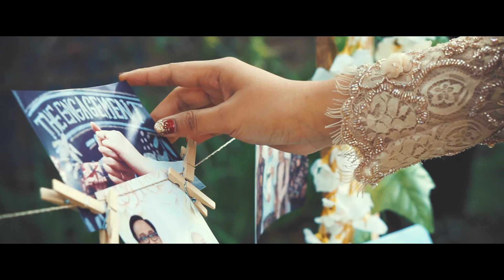Wahai Kau Tuan - Moslem Cinematic Clip